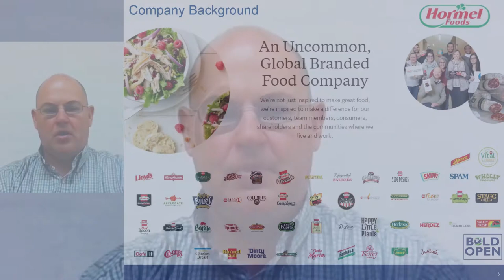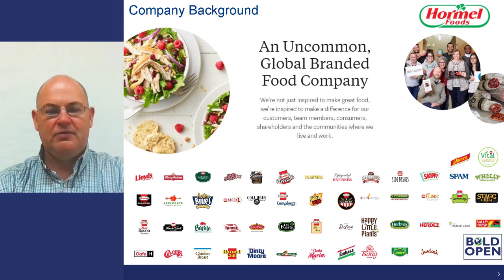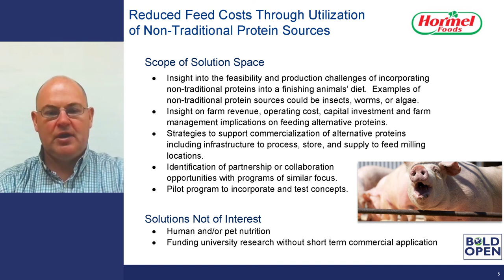Hormel Foods Bold Open 2021 Challenge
Hormel Foods is seeking solutions and partnership strategies to explore and/or deploy non-traditional protein sources in turkey, chicken, swine and/or cattle feed.